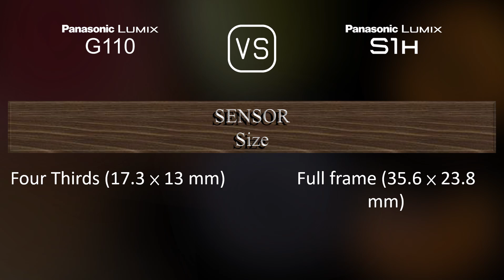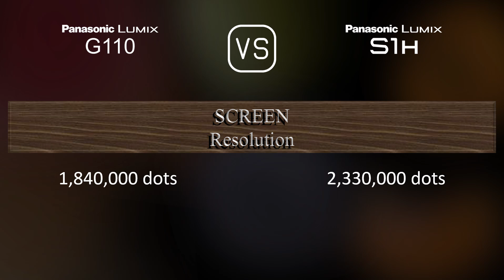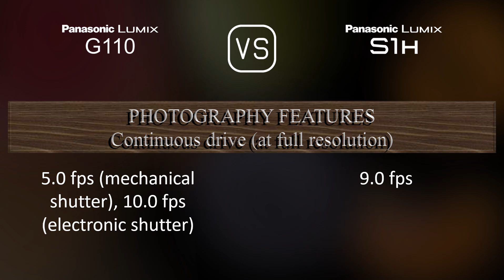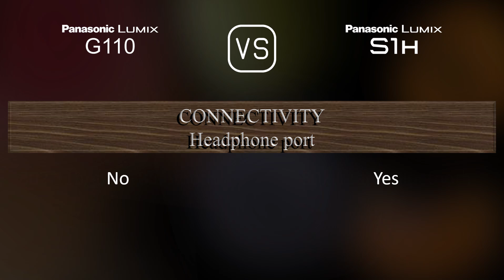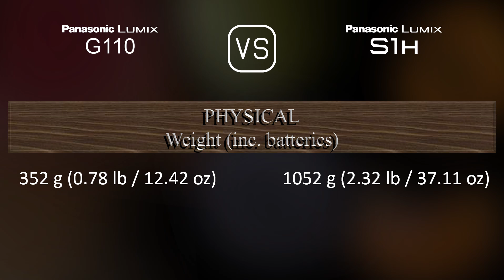Panasonic Lumix G110 vs. Panasonic Lumix S1H: A Comparison of Specifications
This video overviews the Panasonic Lumix G110 and the Panasonic Lumix S1H in a parallel comparison of specifications.

00:25 LAUNCH
00:33 BODY
00:40 SENSOR
01:01 IMAGE
01:16 OPTICS & FOCUS
01:41 SCREEN
01:58 VIEWFINDER
02:13 PHOTOGRAPHY FEATURES
03:06 VIDEOGRAPHY FEATURES
03:20 STORAGE
03:24 CONNECTIVITY
03:49 PHYSICAL
04:07 MISC